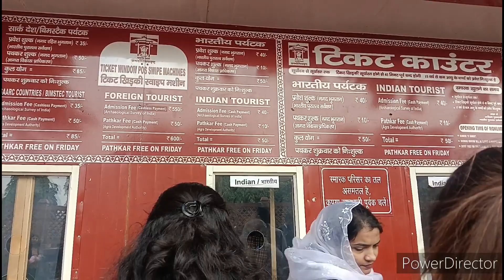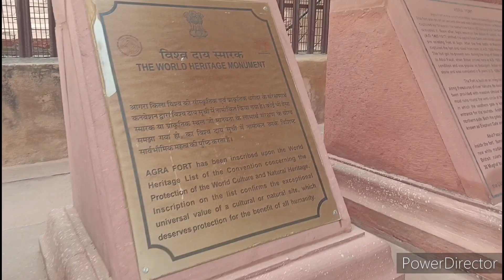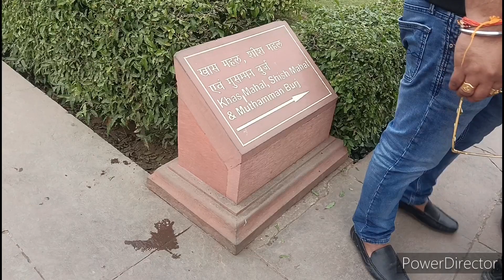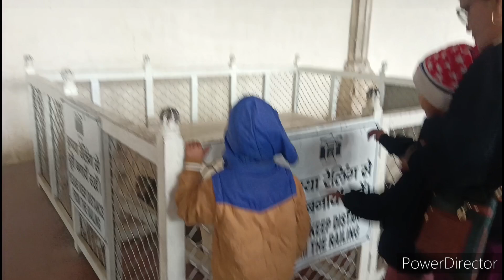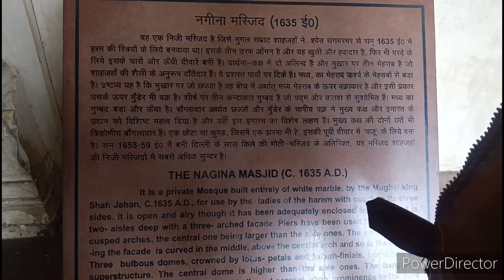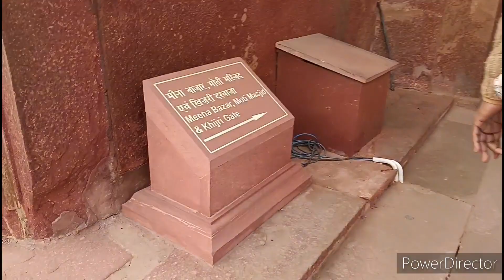Agra fort ghume aaj ham solo trip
jyotibisenchannel#viral #